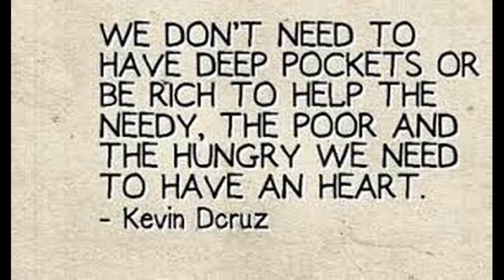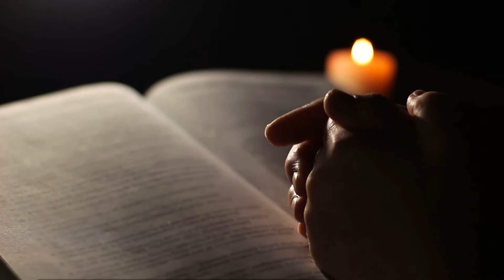JESUS PROMISES A HELPMATE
From my “Short Clips Series,” this episode is taken from the Gospel of John 14.
“If you love Me, keep My commandments. And I will pray for the Father, and He will give you another Helper, that He may abide with you forever - the spirit of truth, whom the world cannot receive because it neither sees Him nor knows Him; but you know Him, for He dwells with you and will be in you. I will not leave you orphans; I will come to you.”
     There is so much to unpack here. Christ said, “If you love Me, keep My commandments.” Though It’s hard to confuse what the word love means, the word “if” begs a question because you may or may not love Christ. How do you prove that you love someone? It is proven by your acts and deeds rather than mere words and thoughts.
     Christ said if you loved Him, you would keep His commandments. His new commandment was simply that we show love for one another as He loved us. He died for all of us. That was the ultimate act of love. Although we’re not expected to die on a cross as did Christ, we are to give of ourselves for the benefit of others. We’re to be willing to assist them by doing all we’re capable of doing for one another. Love commands actions of good faith and deeds.
     Just this morning I had to make a store run. On my way, I saw a couple walking down the street. The lady was holding on to the arm of the man. They appeared to be destitute. You could sense despair. I prayed briefly for them but then I thought, should I go back and do something? I argued with myself momentarily and my “higher” self, won the argument. I turned around and caught them. In my wallet and had $21 in cash on me. I asked the couple if they were okay. He replied that they were managing. I gave him the money. He asked me how did I know? I told him I didn’t, but the Spirit sensed they were in need. I also told him that I would pray to the Father asking for His blessings and mercy upon them. Then I left.
     Christ told us that He would pray to the Father and the Father will give us another Helper that would abide with us. However, we must hold up our end of the bargain, which is to love one another. In return, Christ would pray to ask the Father to send us a Helper. This Helper is called the Spirit of Truth who will indwell our mortal bodies. He also said that the world cannot receive this Helper because it neither sees Him nor knows Him. We will know Him only because He indwells in us, and we know He is there. We sense Him in us.
     How ironic that this would happen to me just one day after I wrote my original essay about the Holy Spirit, our Helpmate. As I was praying and the Lord was teaching me about the Holy Spirit, I asked if He would show me a way to share with others how this is supposed to work. It does no good to have the Spirit of God living in us if we don’t know how to use it. The best way to do so is to let go and follow your hunches when God beckons us. You will know it is Him when He asks you to do something good and righteous showing love for others.
     The devil wants us to doubt each other and turn away from strangers. That is what he does so well. Regardless, when you do what you do in the name of Christ you cannot go wrong. Even if you were mistaken the Lord will turn what the devil does for harm into something good.
     Christ went on to say: “These things I have spoken to you while being present with you. But the Helper, the Holy Spirit, whom the Father will send in My Name, He will teach you all things, and bring to your remembrance all things that I said to you. Peace, I leave with you, My peace I give to you; not as the world gives do I give to you. Let not your heart be troubled, neither be afraid. You have heard Me say to you. I am going away and coming back to you. If you loved Me, you would rejoice because I said, I am going to the Farther, for My Father is greater than I. And now I have told you before it comes, that when it does come to pass, you may believe.”
     The point for me personally was that the Lord allowed me to see with my own eyes how this works so I could see and believe in Him. All who have accepted the Lord as their Savior has the promised Helpmate. However, it does you no good if you do not put Him to work for you. Be Still and Know He IS God. He has given all His believersers a Helpmate. To God be the glory, Selah!